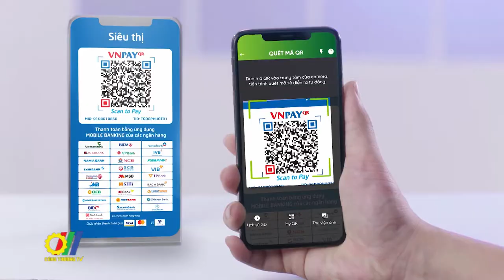Phát động tháng khuyến mại tập trung Quốc gia 2020 - Vietnam Grand Sale 2020